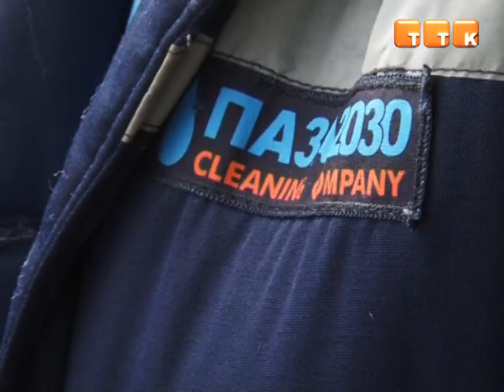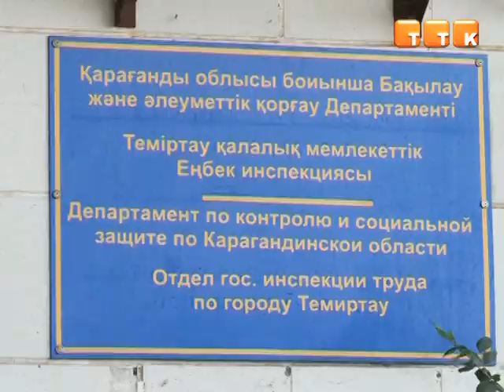Бесплатная работа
В подрядной организации «Паза-2030» вновь не платят заработную плату. Сотрудники фирмы утверждают, что им не оплатили месяц работы. Ситуацию осложнил и тот факт, что руководство «Паза-2030» уволило всех своих рабочих, не произведя полный расчет.